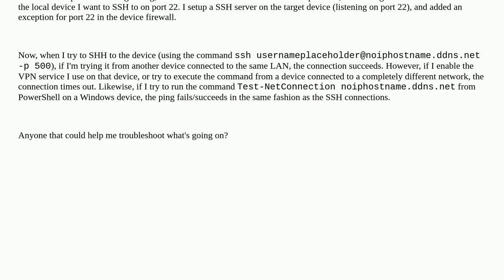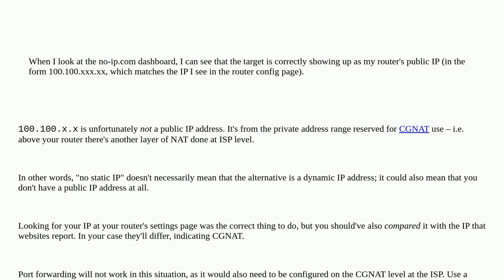Router accessible by local devices but not from the Internet using its DDNS hostname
A special thanks goes out to the community

  router networking ddns ssh port-forwarding